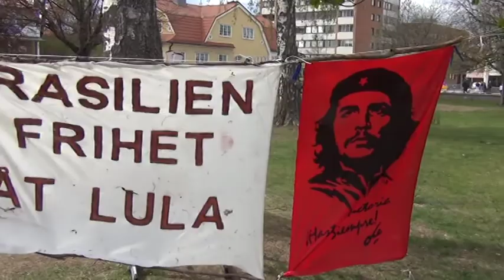Robert Mathiasson , Kommunistiska Partiet, fördömde kupps försök i Venezuela. Första maj i Ludvika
Robert Mathiasson, Kommunistiska Partiet, fördömde försök till militärkupp i Venezuela i sitt tal på första maj 2019  i Ludvika. Solidaritet med det venezolanska folket.